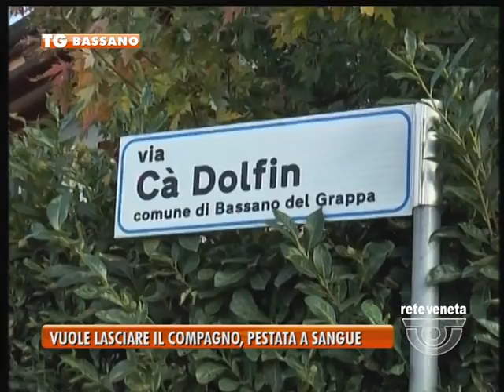TG BASSANO (27/10/2016) - VUOLE LASCIARE IL COMPAGNO, PESTATA A SANGUE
TG BASSANO (giovedì 27 ottobre 2016) - Quando i carabinieri hanno fatto irruzione nell’appartamento di Via Ca’ Dolfin hanno trovato la donna con il volto ricoperto di sangue, il naso rotto per i colpi subiti, i segni di un tentativo di strangolamento sul collo.
Brutalmente picchiata dal compagno, vittima di violenza solo perché lei quell’uomo lo voleva lasciare. A chiamare il 112 martedì mattina è stato un passante allarmato dalle urla.